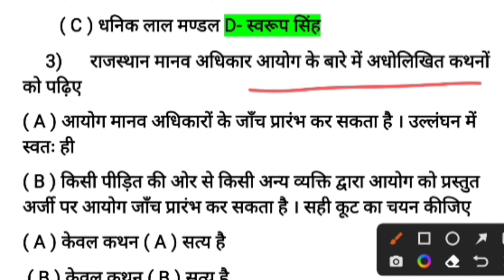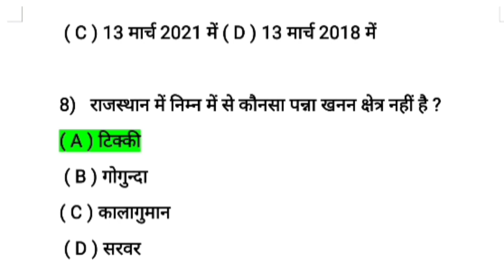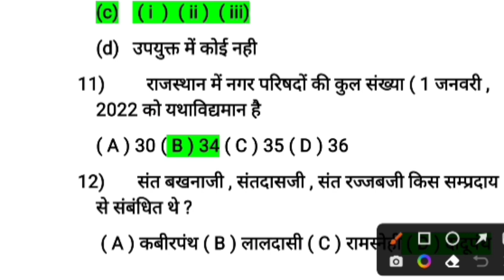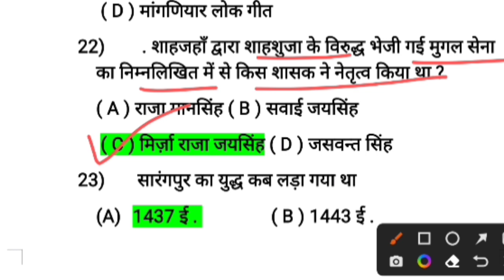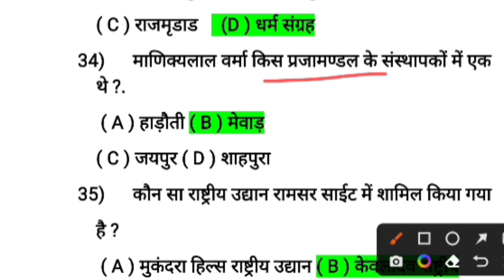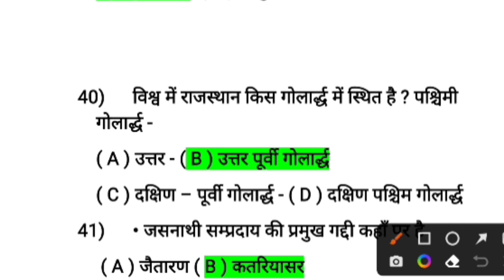Rajasthan jen 20 May 2022 1st Shift Paper/Rajasthan jen 20 May 2022 1st Shift Full Paper Answer key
jen paper today ans key
jen 20 may 1st shift ans key
jen 20 may paper ans key /
jen paper ans key
20 may jen paper ans key
20 may 1st shift ans key
20 may 2nd shift ans key /
20 may paper ans key 2022